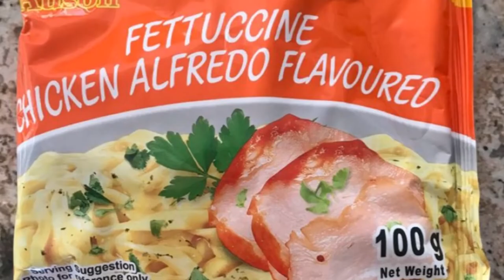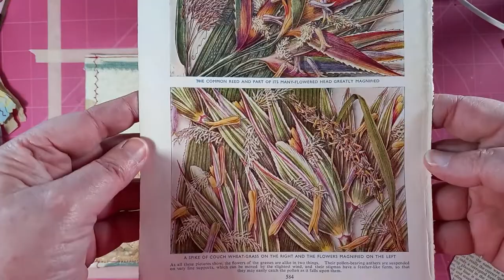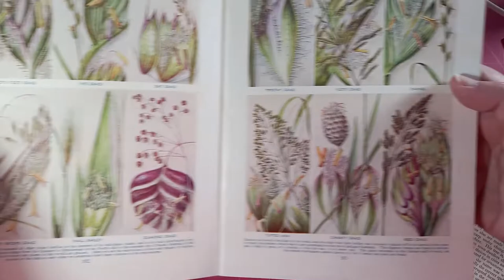How to make a junk journal cover, how to make a junk journal from recycled food foil packages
How to make a junk journal cover, how to make a junk journal from recycled food foil packages. Showing you how to make a junk journal cover from everyday food foil and plastic packages and packaging with the hope to inspire more people to recycle plastic so it does not end up on the landfill and you end up with a beautiful journal you can use yourself or give it us a gift.

If you find this video helpful and positive content. I would appreciate if you can support me so I can make more videos and grow my channel by leaving me a tip

You can find me:
linktree:

Other inspirational videos:
Roxy creations: